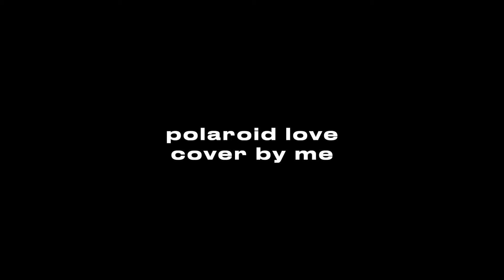polaroid love - cover by ij (og: enhypen)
decided to do a lil vid for this cover i did! went to sorsogon with my family to take my lola around n this was a lil side project during the stay :)))

apologies if i look busted i was running on 3 hours of sleep the entire time